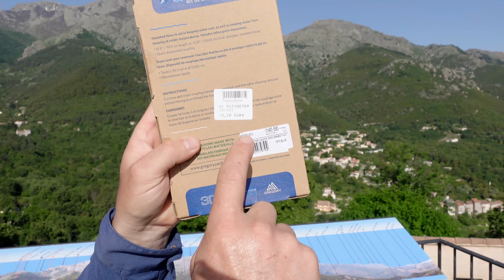gr20 : Poche à eau Gregory 3D hydro 2 et 3 L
Découvrez mon avis et mon test de cette poche à eau Gregory 3D hydro, très adaptée à mon usage professionnel sur le gr20.
Fonctionnel, résistant et pratique, disponible en 2 et 3 litres ce réservoir sans goût de plastique est un achat durable et bien penser en vu d'un gr20
Sans PVC ni bisphènol, ce camelback moderne respecte les normes américaines les plus strictes.
Découvrez également la Katadyne BEfree, gourde foltrante génial que j'utilise aussi sur le gr20.
Je compare ce système d'hydratation de marque Gergory à la ospreys hydraulics ( produit par hydrapak ) 2 litres que j'utilisais jusqu'a maintenant.

La rubrique "accessoire" de la page shopping de duodescimes.fr regroupant tous le matériel que je présente en vidéo :

Sinon, vous trouverez la Gregory 3D ici en 3 Litres :

Chez Amazon

La poche à eau Osprey Hydraulics :

Chez Amazon

La Katadyn Befree 1 litre  :

sinon chez amazon

Partir avec moi cet été sur le Gr20 ou ailleurs en Corse ;
contactez-nous pour un devis personnalisé :

(Attention : SEJOURS GUIDES SUR-MESURE PRIVATISE UNIQUEMENT seulement si vous etes un groupe d'amis qui veulent rester ensemble, une famille, un couple de randonneur ou une personne seule;  si vous souhaitez rejoindre un groupe de randonneurs,
contactez et demandez de partir avec Alex !)
A bientôt !

Préparez votre GR20 avec Alex, accompagnateur en montagne, guide de randonnée professionnel, sur le GR20 depuis 2006.
Conseils, avis , test matos, reportages...pour bien préparer votre aventure et revoir des images du GR !